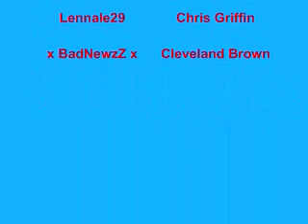Saints Row 2: Family Guy Episode 1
The gang and eye playing as the characters from family guy.